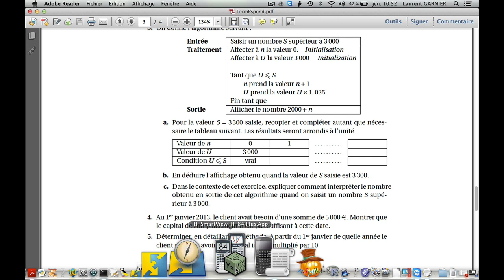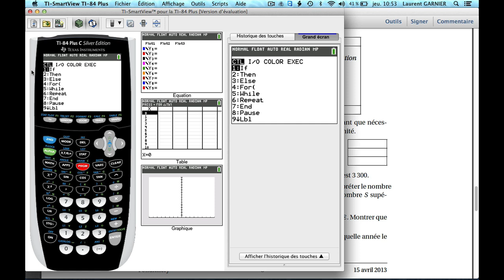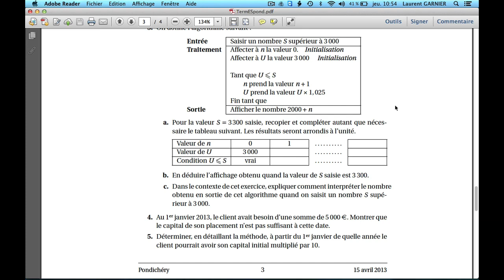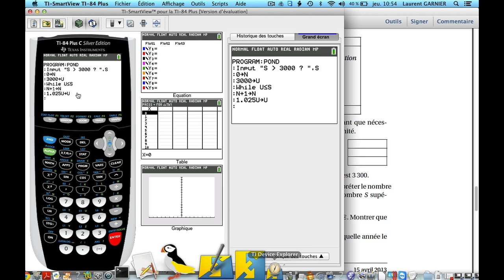Algorithme bac ES Pondichéry 2013 calculatrice TI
Pré-requis : terminale ES, avoir une calculatrice TI
Niveau : terminale ES
Résumé : mise en oeuvre de l'algorithme proposé au bac ES Pondichéry 2013